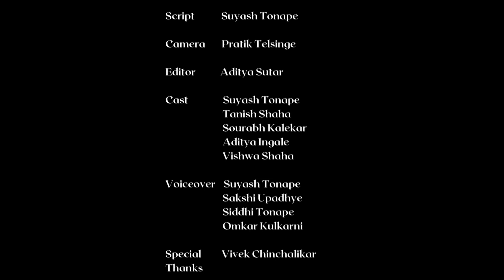WHY I Travel..? ( Marathi Cinematic Video)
WHY I Travel..?
Script           Suyash Tonape

Camera        Pratik Telsinge

Editor           Aditya Sutar

Cast             Suyash Tonape
                     Tanish Shaha
                     Sourabh Kalekar
                     Aditya Ingale
                     Vishwa Shaha

Voiceover   Suyash Tonape
                     Sakshi Upadhye
                     Siddhi Tonape
                     Omkar Kulkarni

Special        Vivek Chinchalikar
Thanks
तर हा व्हिडिओ आम्ही Canon Vlog Hunt या स्पर्धेसाठी बनवला होता. तुम्हाला हा व्हिडिओ कसा वाटला नक्की सांगा.